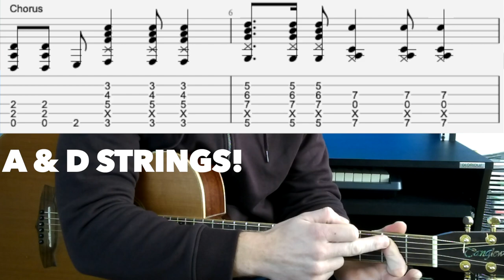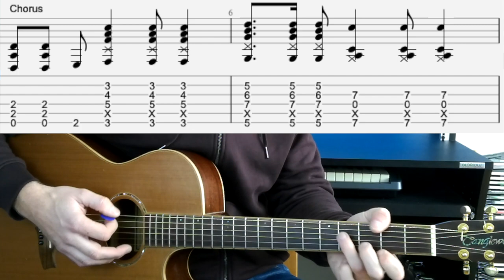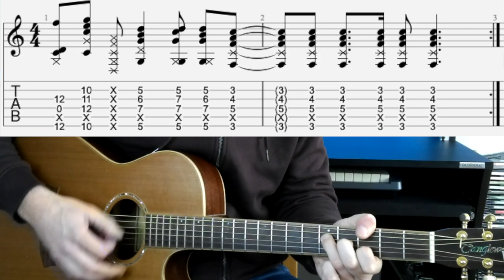How to Play Hold Out by Sam Fender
Here's a quick look at the guitar parts for Hold Out by Sam Fender, another cracking song from Sam!

The guitar on the studio recording is tuned down a whole step to DGCFAD, and it sounds so much better in that tuning than it does in Standard, so make sure to detune to jam along!

The main riff is played almost entirely throughout the song, whilst the variation is added only during the chorus!

The chords are a little tricky to finger in this one and change quickly too, so take your time and break it down.

I make all my own tabs using Guitar Pro, it’s a fantastic bit of software! You can use it to write your own tabs or download and learn from other peoples’. It really is an amazingly useful software for learning guitar and well worth the modest price!

Good luck with this one, happy practicing and take care.